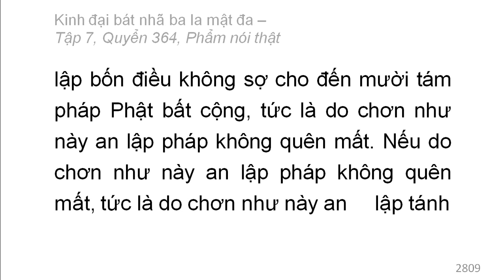Quyển 364: Kinh đại bát nhã ba la mật đa - Phẩm nói thật (rất hay) (364/600) (1)